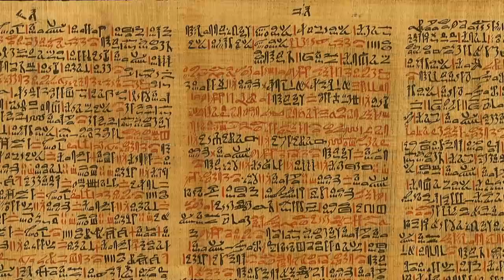Jonas Kaufmann & Anja Harteros ✬ "La fatal pietra"/Aida-Finalact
Jonas Kaufmann & Anja Harteros in the final act of Giuseppe Verdi's AIDA: "La fatal pietra sovra me si chiuse". (From April 21, 2024, the Aida performance will take place at the Bavarian State Opera in Munich under the musical direction of Marco Armiliato)